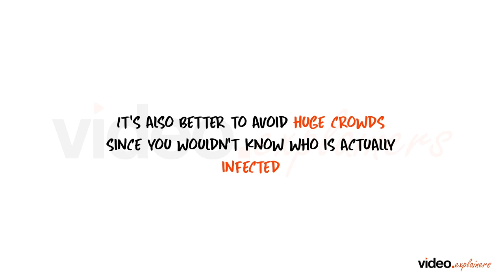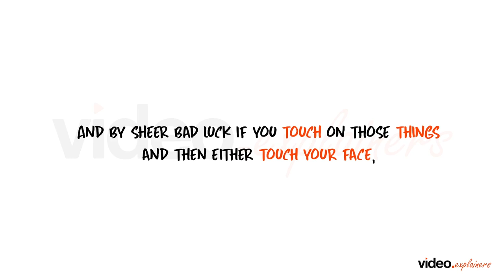How Coronavirus (COVID-19) Spreads | VideoExplainers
Coronavirus spreads like a wildfire and its the reason why it has become a pandemic.